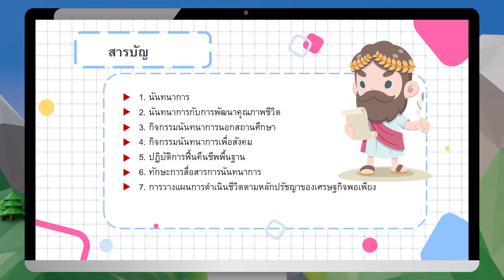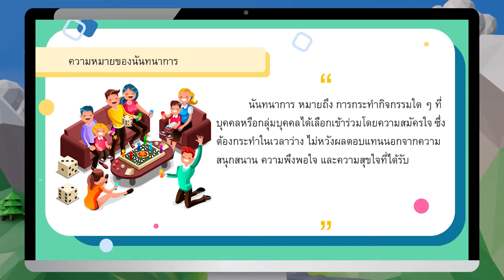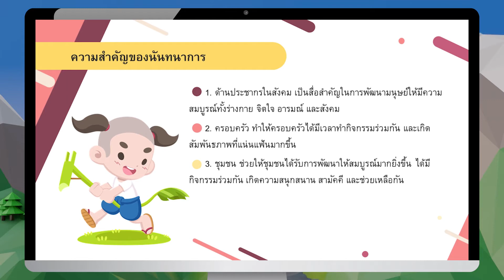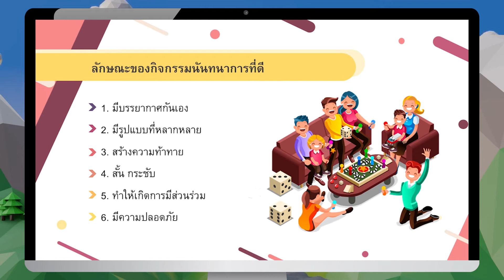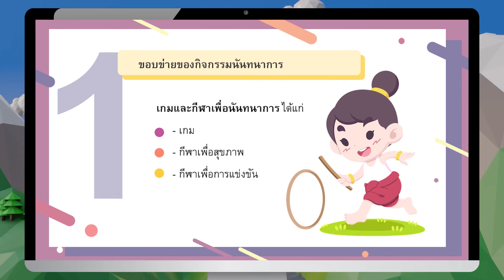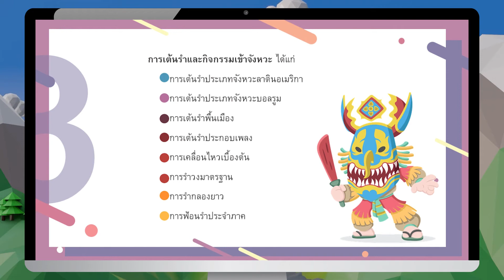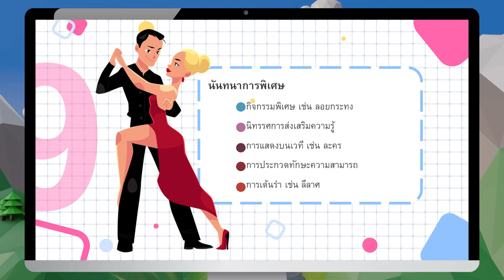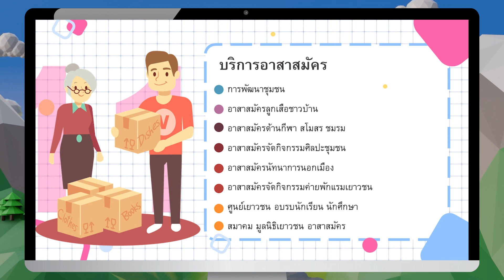นันทนาการ